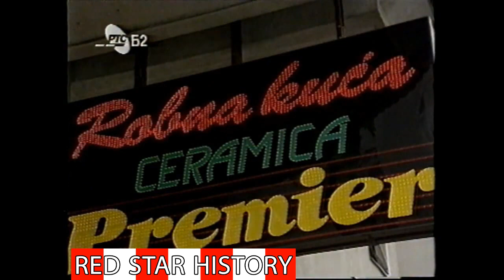Partizan - Crvena Zvezda 1:0 / finale kupa (1993.)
Fudbalski kup SR Jugoslavije 1992/93
Finale, prva utakmica
Partizan - Crvena Zvezda 1:0
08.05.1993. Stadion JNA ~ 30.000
1:0 Zlatko Zahović 29'